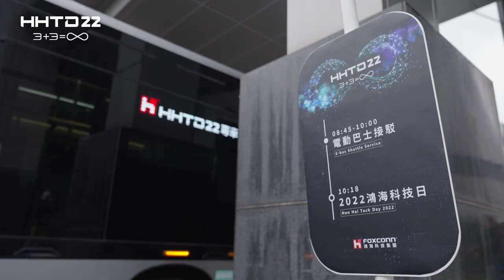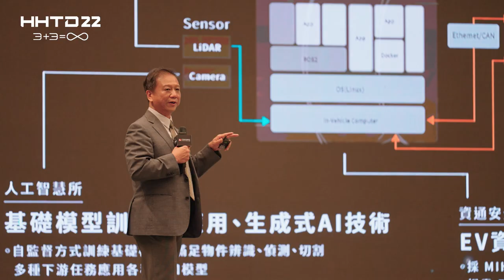精彩花絮／2022鴻海科技日 HHTD22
2022鴻海科技日活動花絮，精彩內容一次看！

今年我們發表了三款全新自主研發的電動車MODEL B、MODEL V、MODEL C量產版，以及分享軟體平台、EV關鍵零組件、鴻海研究院前瞻技術發表的最新成果，為鴻海「3+3」策略持續推進與擴展，未來我們也會持續精進，用高科技實力驚艷世界！

鴻海科技日，我們明年見！